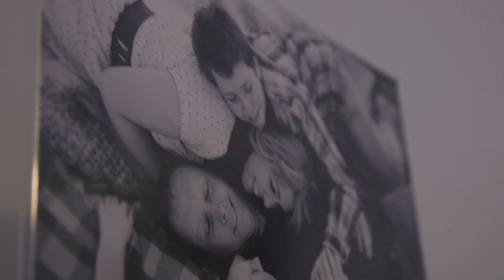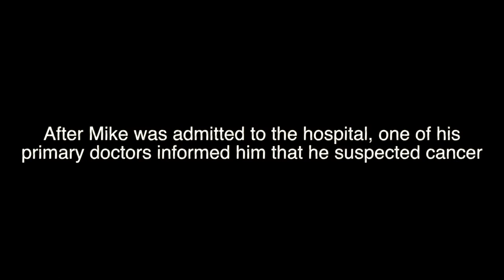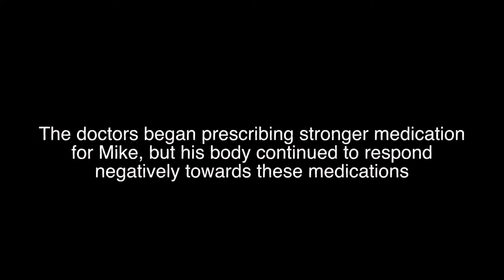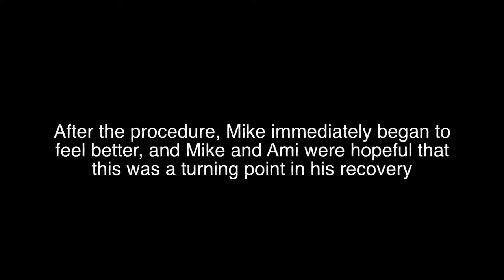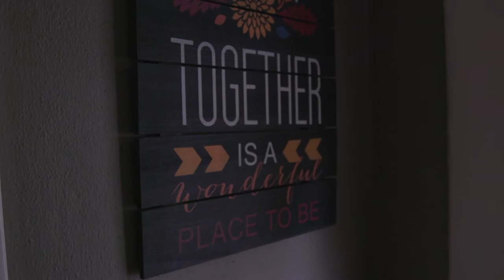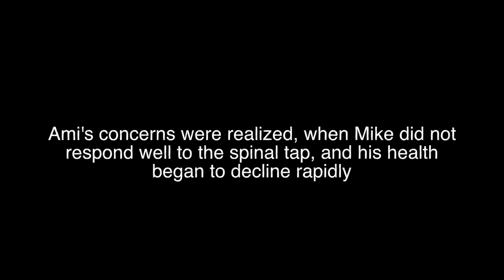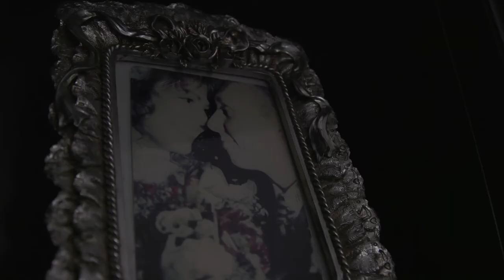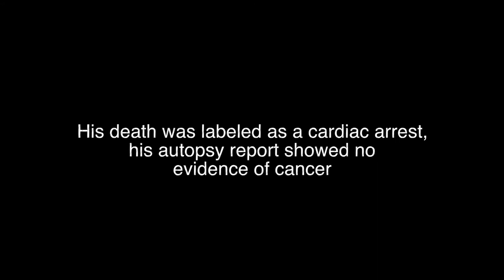Bridges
After her Husband, Mike Shroyer's death, Ami Shroyer shares her story to try and build a bridge between patient-doctor communication.
Special thanks to Ami Shroyer for allowing me to share her and Mike's story.
Also thanks to Dr. Douglass Drossman, who is an advocate for patient-doctor communication.
Directed by: Thomas Kivett Cook
Produced by: Thomas Kivett Cook
Edited by: Thomas Kivett Cook